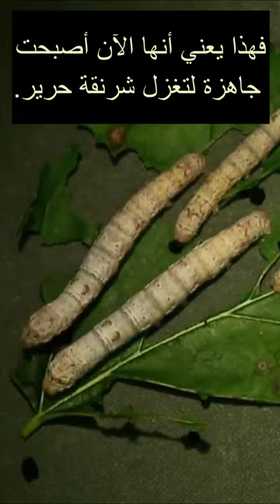كيف يتم صنع الحرير الطبيعي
شاهد كيف يتم صنع الحرير من البداية إلى النهاية

كيف يتم الحصول على الحرير
كيفية انتاج الحرير الطبيعي
كيف يتم صنع الحرير